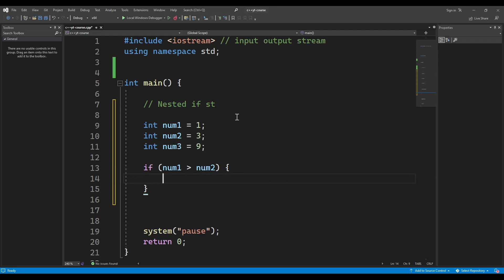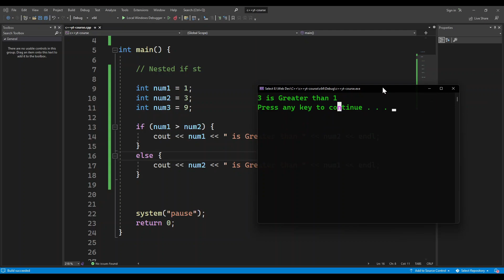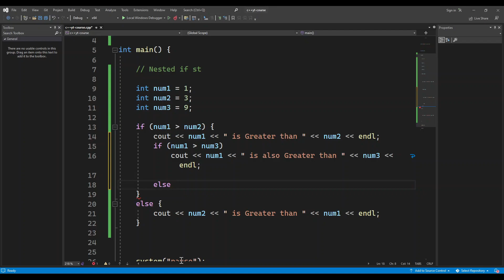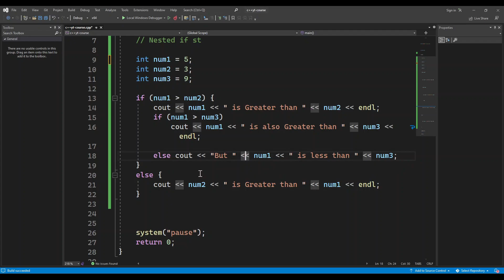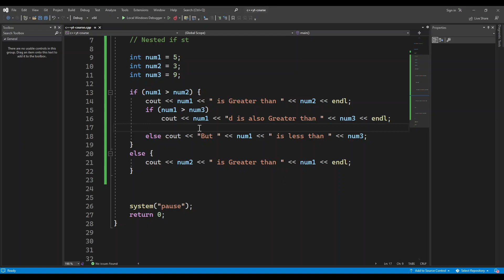12 - Nested if Statement | C++ | دانانی مەرج لەناو مەرج لە سی پڵەس پڵەس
Topics:
- Nested if Statements  = Conditions inside other Conditions